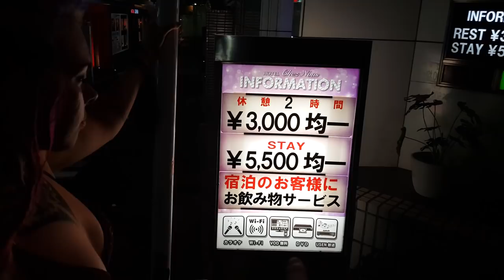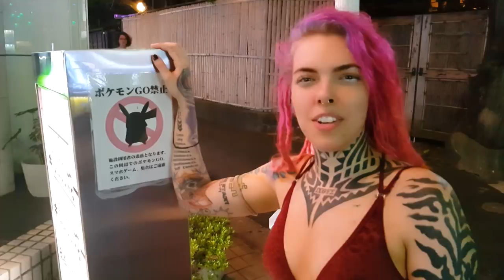Japanese people REACT To My Tattoos (Tokyo, Japan)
Japanese REACTIONS To My Tattoos... I went out on the streets in Tokyo Japan asking strangers what they think of my tattoos and tattoos in general.

Why are tattoos taboo in Japan? Is it disrespectful to their culture for me to display my tattoos in Japan? Let's find out!

Haptic (Cameraman). ►@haptic404

Evevil Plugs.

Bluetooth Headphones.
Studio Microphone.
Vlogging Camera.
Metal T-Shirts.
StyleWe Clothes.
Elephant Pants.
Light Ring.
RCCN BRND.
Vegan Tanner.

Amazon Wishlist.